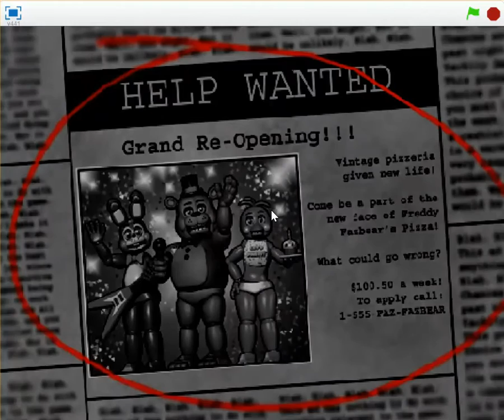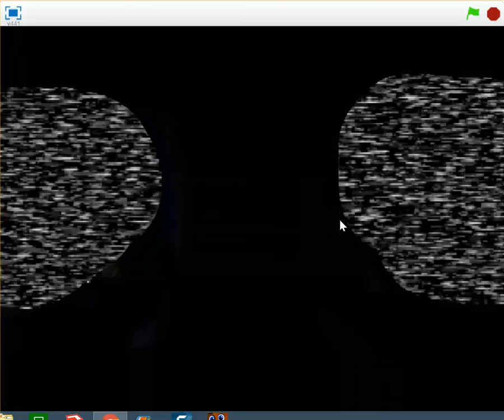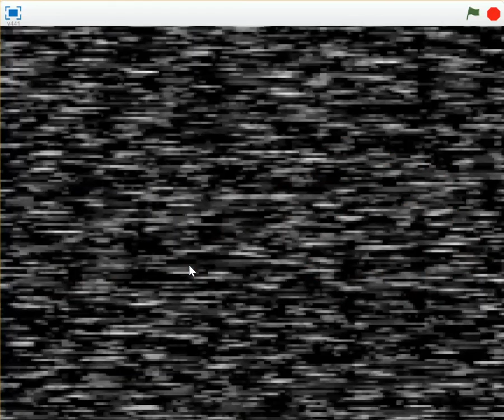Five Nights At freddys 2 Part 1